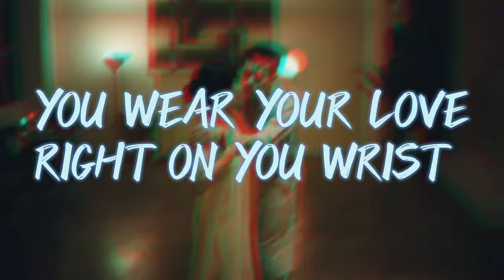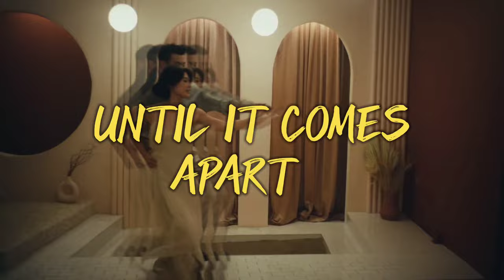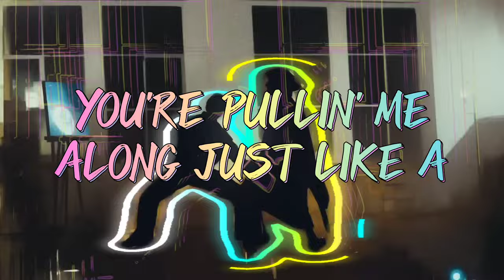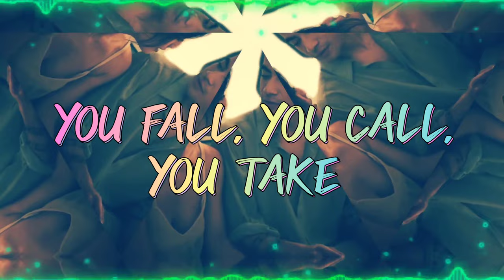Jai Wolf - Want it all (Lyric Video)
Production
Director - Andrew Donoho
Co-Director/Choreographer - Monika Felice Smith
Writers - Sajeeb Saha & Andrew Donoho
Producer - Ian Blair
Director of Photography - Justin Hamilton
Production Designer - Armando Vernet
Dancer - Jennifer Mika
Dancer - Christian Smith
Production Manager - Briana Goldberg
Coordinator/PA - Kya Koplin
Choreo Asst - Riley Roberts
Steadicam - Luke Rihl
1st AC - Eric Gauntt
Gaffer - Dave Mclaughlin
BBE - Garrett Moore
Key Grip - Kevin Aguliar
BBG/Driver -Kyle Rimkunas
Swing - Noah Lopez
Set Dresser - Tiago Puel Correia
Wardrobe - Kendall Spina
HMUA - Makie Dawson
Playback PA - Kristen Maglonzo
Set PA - Jenny Rosenfeld
Truck PA - Chandler Berg
BTS Photography - Brandon Densley

Cast
BG - Riley Roberts
BG - Madeleine Beadle
BG - Peyton Nakamura
BG - Jess Alba
BG - Grace Davis
BG - Reagan Ricossa
BG - Megan Holeman
BG - Emmi Xi
BG - Binh Dang
BG - Kieana Precious Chisolm
BG - Tiffany Ribeiro
BG - Jessy Marquez
BG - Ting Arnold
BG - Lauren Hua
BG- Tiffanobi

Post
Editor - Andrew Donoho
AI - the opposition party - Noah Miller
Colorist - Matt Osborne
Lyric Video Editor - Mayel Dayz